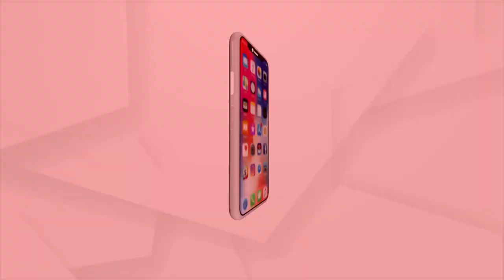ମହାପ୍ରଭୁଙ୍କ ପହଣ୍ଡି ସମ୍ମୁଖରେ ନୃତ୍ୟ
ମହାପ୍ରଭୁଙ୍କ ପହଣ୍ଡି ସମ୍ମୁଖରେ ନୃତ୍ୟ ପରିବେଷଣ କରି ନିଜକୁ ଧନ୍ୟମନେ କଲେ ନୃତ୍ୟଶିଳ୍ପୀ।